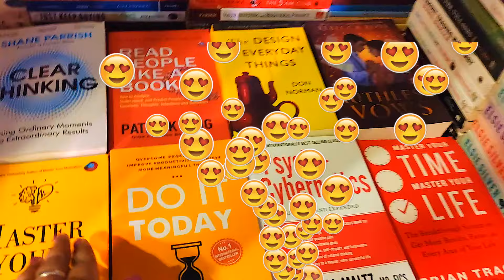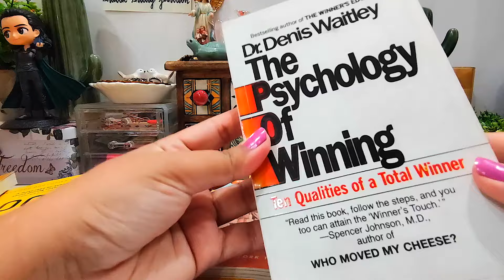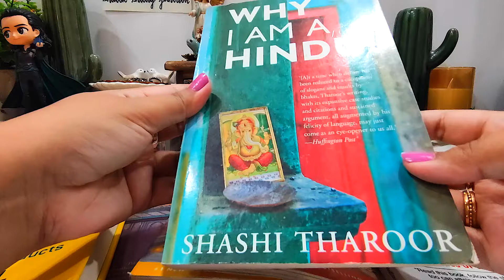Book shopping and haul 📚 Stationery haul aesthetic 🛍️ Shailie Study Junction 🌌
Hi, in this video you will see Book shopping and haul 📚 also an aesthetic Stationery haul. I hope you enjoy watching this video.

Products Links :

*This video is not sponsored and all the views expressed in this video are my own. Some links in the description box (marked with an *) are affiliate links which means I earn a small commission on the purchases made through those links but it does not cost to you anything extra.

Hi, my name is Shailie and I post videos on bullet journaling in which I show the planning process of my weekly spreads and journal trackers that are functional and aesthetic. I make productive study day vlogs that include how I plan my study sessions, my effective revision techniques that are quick and easy. I extensively use flashcards and my DIY whiteboard for my revision sessions 📚. I'm a stationery enthusiast so I enjoy doing videos on notebook or journal reviews, my favourite stationery supplies or washi tape collection, and how to store/organize washi tapes. In my vlogs, you can get a glimpse of how I organize my stationery which is both easily accessible and looks aesthetic 📒 If you like productive study vlogs, bullet journaling or you are a stationery enthusiast then do Subscribe for videos every week and be a part of "Shailiefam"❤️